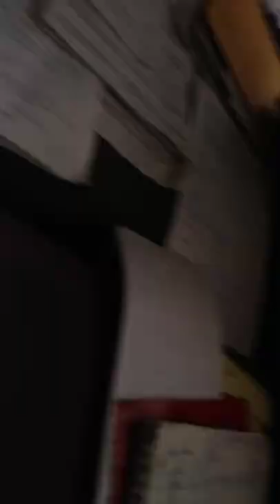Chris Bergman because i love you 3